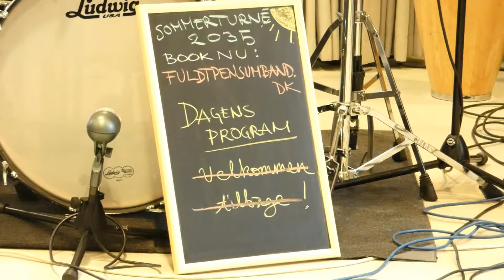Fuldt Pensum Hello goodbye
En lille sang til eleverne om (uretfærdig) hjemsendelse ...
Gefion Gymnasium